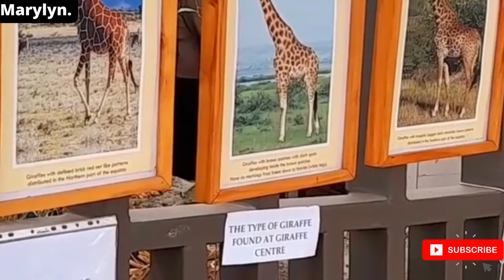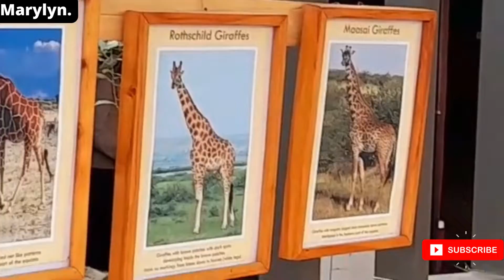Why is the GIRAFFE MANOR Fully booked for a whole year?